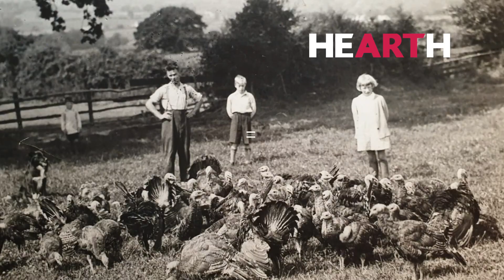Friends of Enemies Trailer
Trailer for the HEARTH Centre's Friends of Enemies production